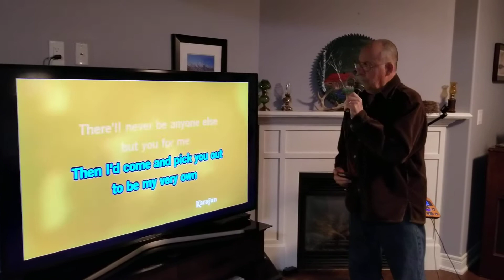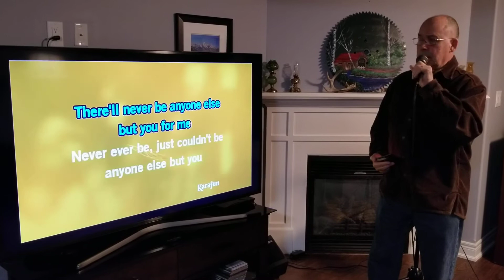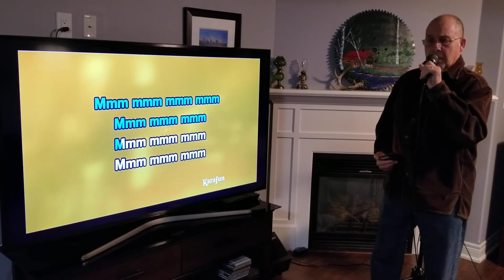Ricky Nelson never be anyone else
Bobby M doing Karaoke April 21 in the house.